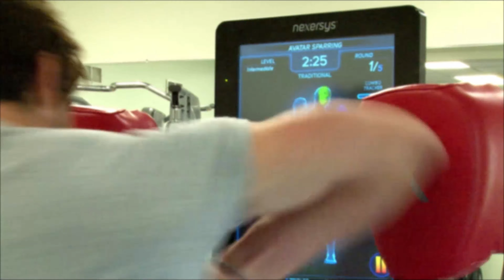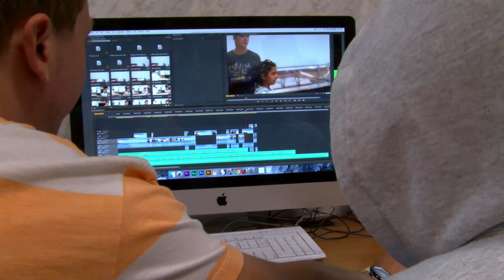Arts & Sports Summer Camp aux Etats-Unis - Séjour linguistique - Excellence Linguistique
Notre Summer Camp des Arts du spectacle, des arts visuels et du sport, se déroule au cœur des montagnes Catskills à environ 200 km de New York, dans un cadre exceptionnel et sûr.

Les participants rencontreront des jeunes du monde entier et seront accompagnés d'environ 90% de jeunes américains.

Excellence Linguistique, le spécialiste du séjour linguistique haut de gamme et du voyage linguistique sur mesure.